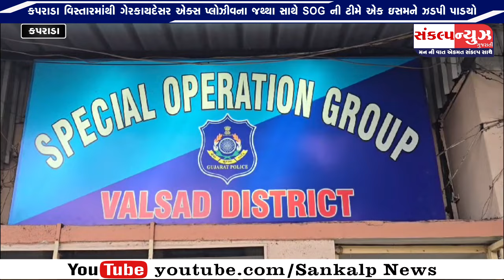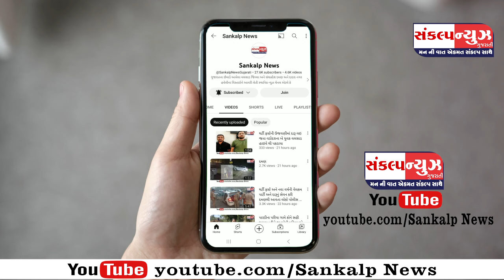કપરાડા વિસ્તારમાંથી ગેરકાયદેસર એક્સપ્લોઝીવના જથ્થા સાથે SOG ની ટીમે એક ઇસમને ઝડપી પાડ્યો...